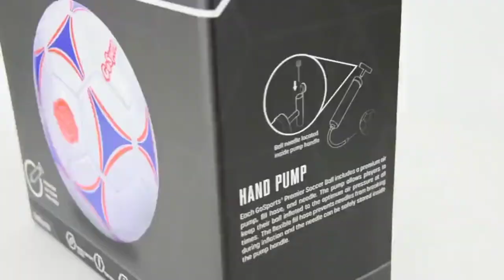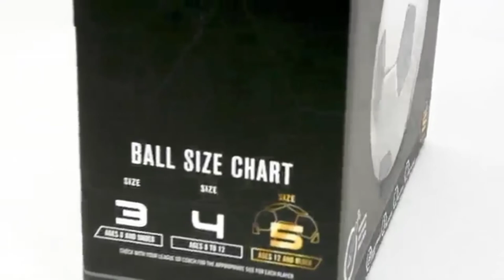GoSports Premier Soccer Ball with Premium Pump - Available as Single Balls or 6 Packs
GoSports Premier Soccer Ball with Premium Pump - Available as Single Balls or 6 Packs - Choose Your Size .  .

PREMIER TRAINING BALL: Machine stitched construction with internal butyl bladder for sustained performance and long-lasting durability
SYNTHETIC LEATHER: Resists abrasions and provides optimum feel
PERFORMANCE BALL: Great all-around ball for training, scrimmages and games
PUMP INCLUDED: Includes premium air pump to always keep balls inflated to the correct pressure